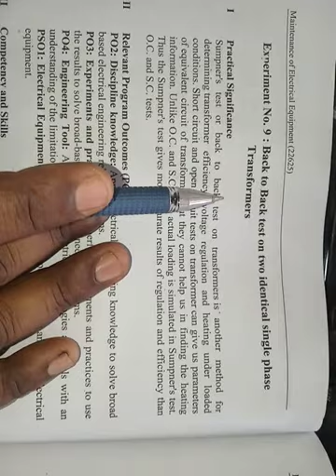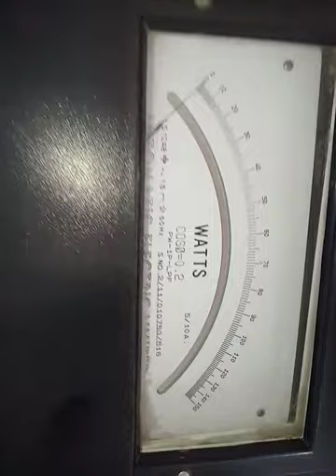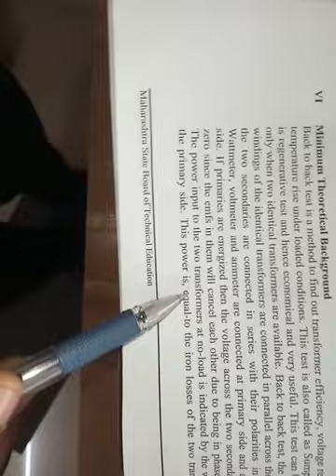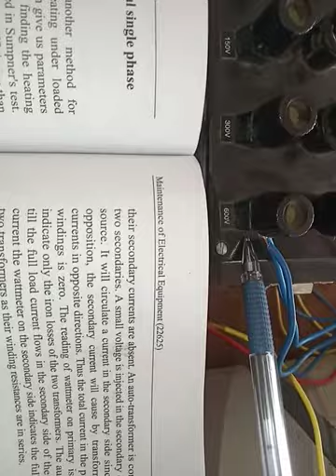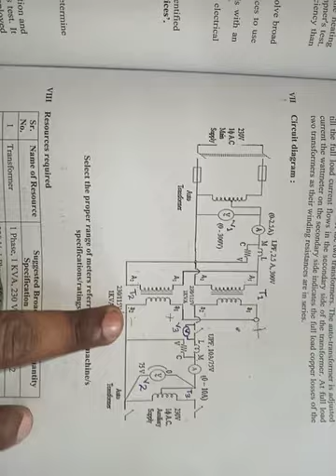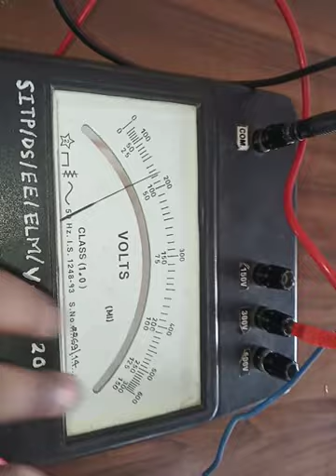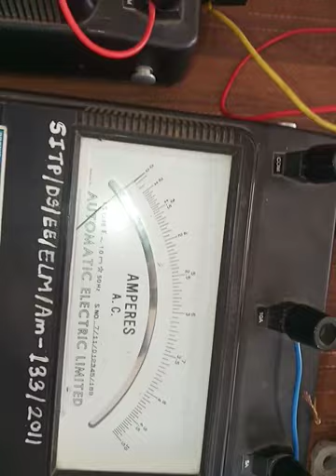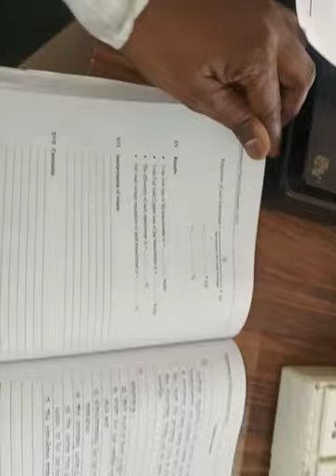PR. NO. 09: BACK TO BACK TEST ON TWO IDENTICAL 1 PHASE TRANSFORMERS.